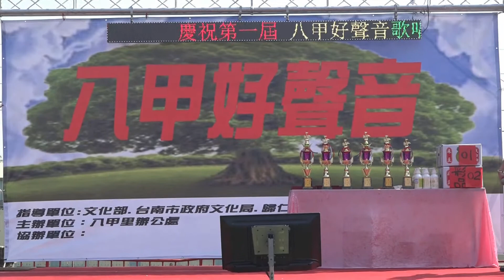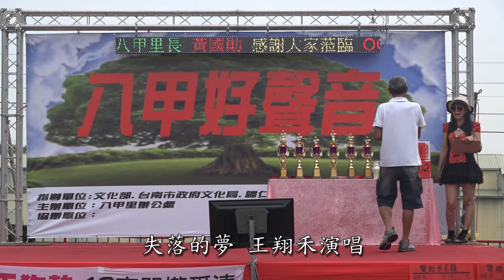八甲好聲音第一屆歌唱比賽-長青組初賽-20211024